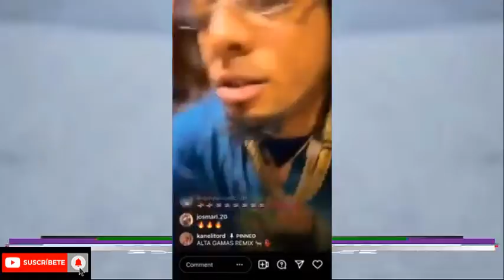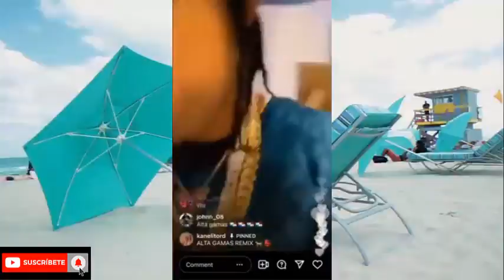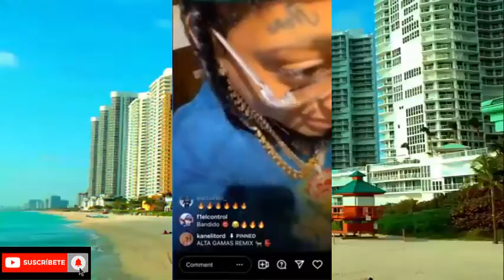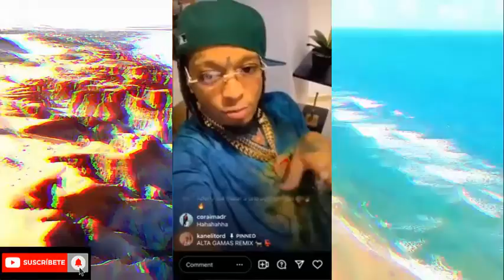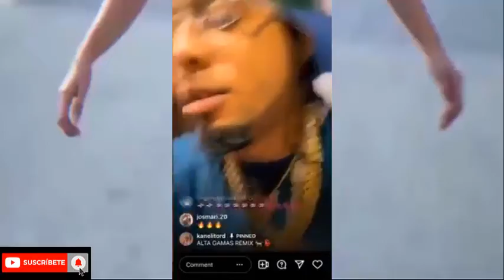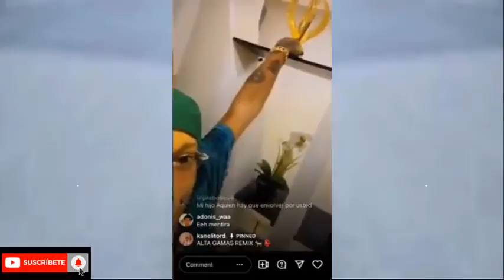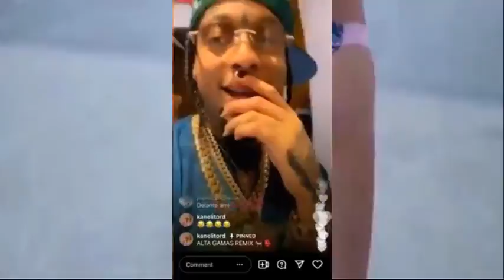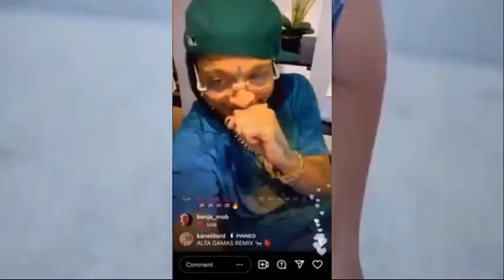Rochy RD Cantando Acapela En Un Live ( ULTIMA HORA ) DÍA DÍA DEL GENERO!